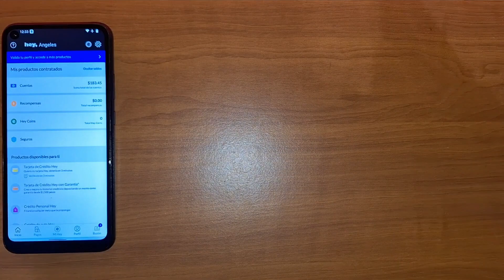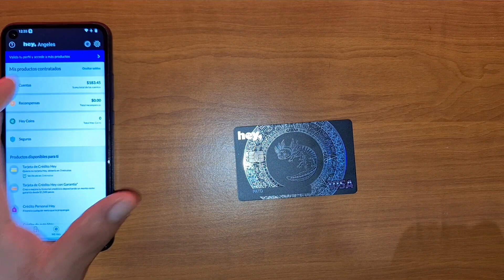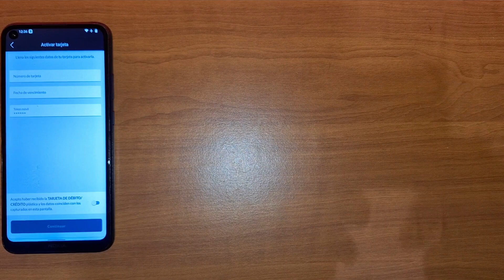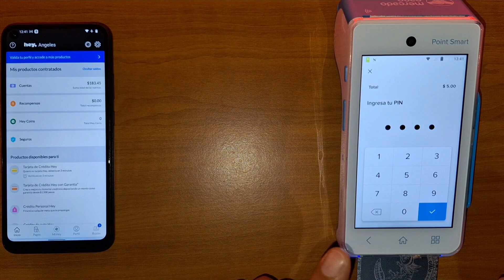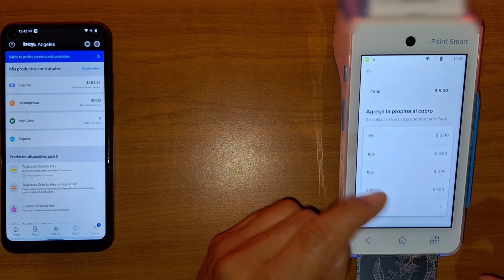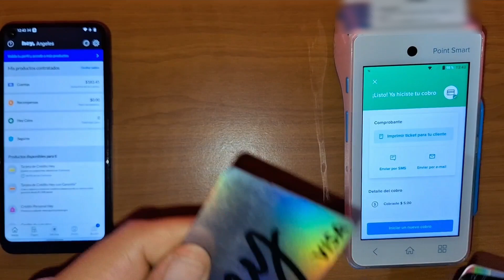AJOLOTERA Tarjeta Ajolote Hey Banco